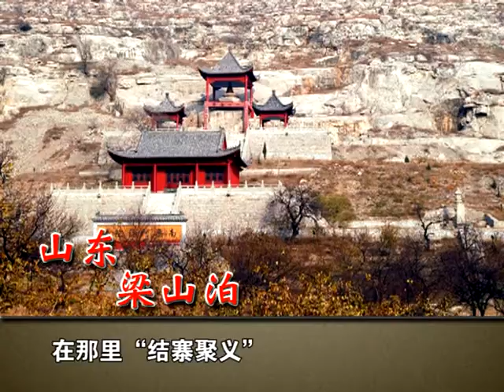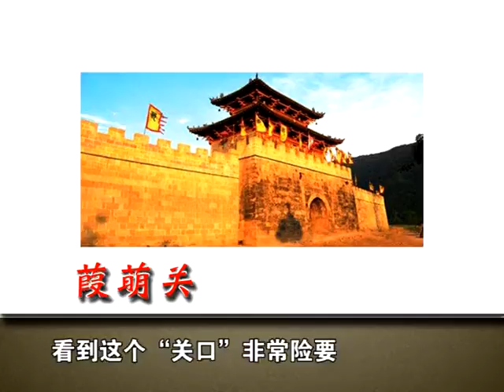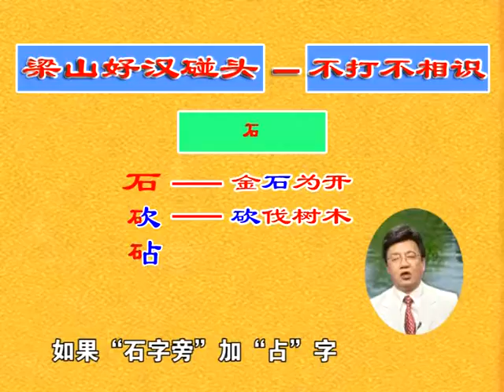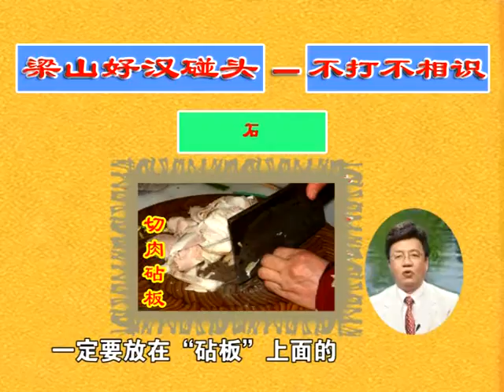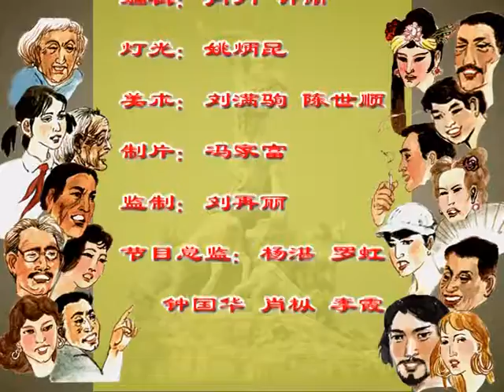粵講粵精彩 045 梁山好漢碰頭